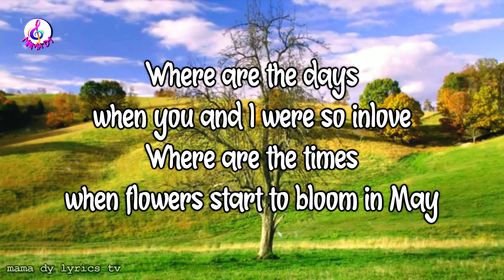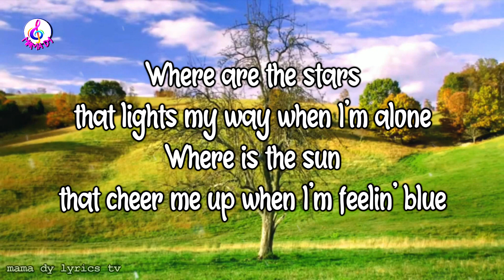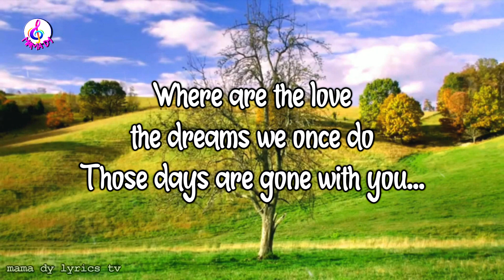Gone With The Days - Eddie Peregrina (Lyrics)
Title: Gone With The Days
Artist: Eddie Peregrina
Mama Dy Lyrics TV

 [LYRICS]

Where are the days
when you and I were so inlove
Where are the times
when flowers start to bloom in May
Where are the love
the dreams we once knew
Those days are gone with you

Where are the stars
that lights my way when I'm alone
Where is the sun
that cheer me up when I'm feelin' blue

the dreams we once do